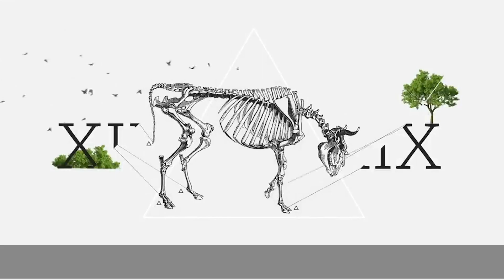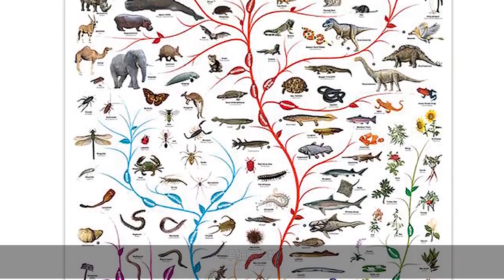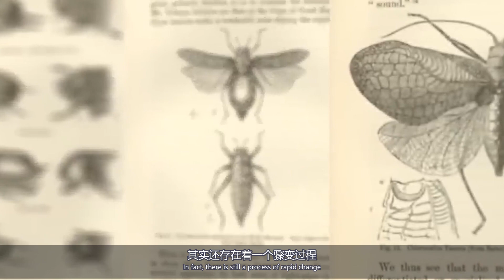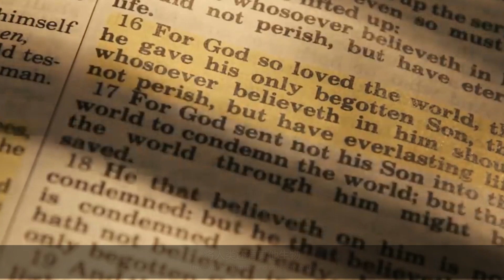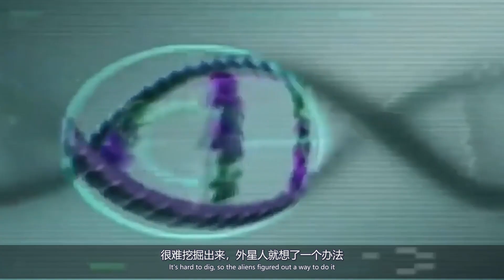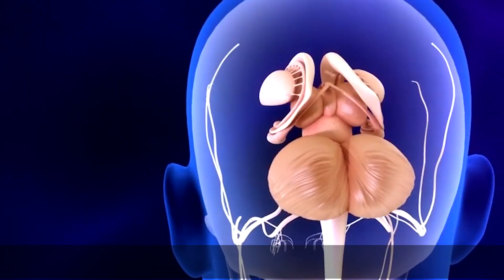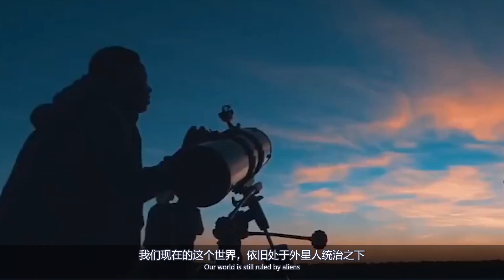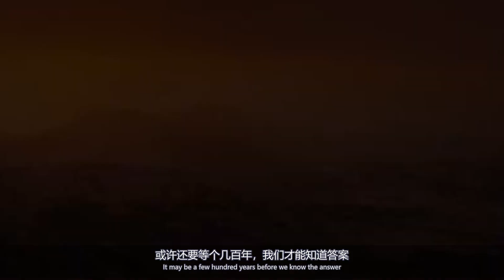进化论是假的，都有什么科学证据？为何说地球是被外星人统治的？【科普屋舍】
本视频旨在讲解社会新闻和奇闻异事，绝对符合YouTube社区准则。 竟然有科学证据证明进化论是假说？外星人统治地球假说或许成真？